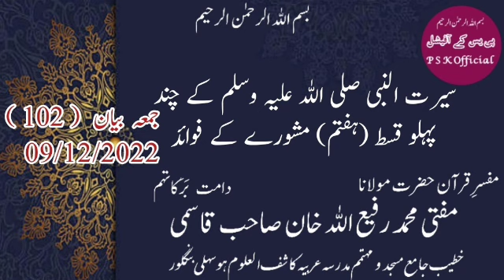Jumah Bayaan (102) Siratun Nabi Sallallahu Alaihi Wasallam Ke Chand Pehlu (Part 7) Mashore Ke Fawaid